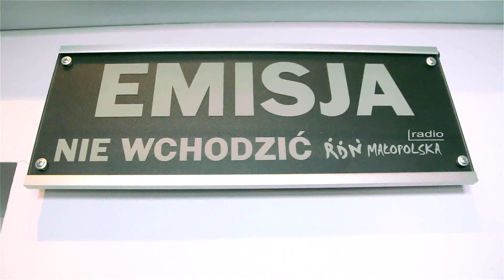"Słowo za słowo" - Ludwik Węgrzyn - 9 lutego 2015 r.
Gościem programu był starosta bocheński Ludwik Węgrzyn. Rozmowę przeprowadził Łukasz Pelc.